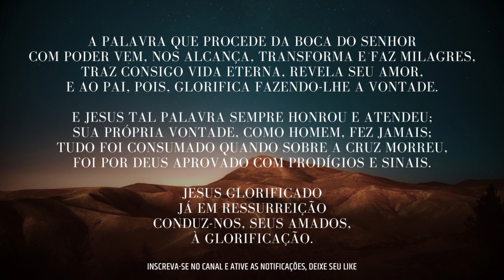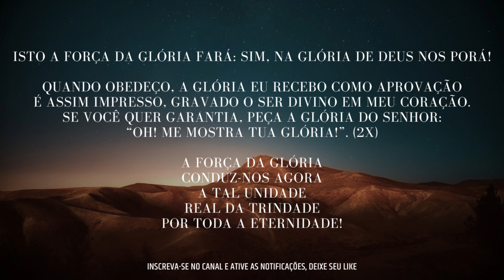Grito de Guerra baseado na mensagem 20:A unidade gloriosa entre Deus e o homem (1-04-2024)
Grito de Guerra baseado na mensagem 20:
A unidade gloriosa entre Deus e o homem
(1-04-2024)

A Palavra que procede da boca do Senhor
Com poder vem, nos alcança, transforma e faz milagres,
Traz consigo vida eterna, revela Seu amor,
E ao Pai, pois, glorifica fazendo-Lhe a vontade.

E Jesus tal Palavra sempre honrou e atendeu;
Sua própria vontade, como homem, fez jamais;
Tudo foi consumado quando sobre a cruz morreu,
Foi por Deus aprovado com prodígios e sinais.

Jesus glorificado
Já em ressurreição
Conduz-nos, Seus amados,
À glorificação.

Isto a força da glória fará: sim, na glória de Deus nos porá!

Quando obedeço, a Glória eu recebo como aprovação
É assim impresso, gravado o Ser divino em meu coração.
Se você quer garantia, peça a glória do Senhor:

“Oh! me mostra Tua glória!”. (2x)
A força da glória
Conduz-nos agora
A tal unidade
Real da Trindade
Por toda a eternidade!